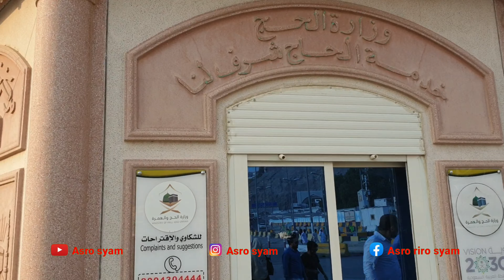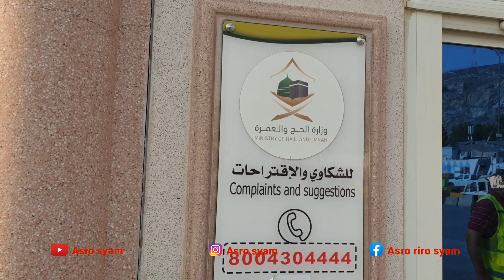PEDAGANG DI JALUR GAZA MAKKAH AL MUKAROMAH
Assalamu alaikum ,jalan2 sore di makkah sangat menyenangkan,sambil lihat2 pedagang yg ada di jalur gaza/parkiran gaza di mana tempat itu menjadi sorotan dan tempat turun naik nya para jema ah haji dari berbagai negara terutama dari indonesia,karena parkiran gaza jalur alternatif untuk mnuju hotel yg ada di lokasi roudoh,sisah dan aziziyah.

Smoga vidio ini bermanfaat,dan mengobati kerinduan pada yg sudah pernah ke tanah suci makkah.